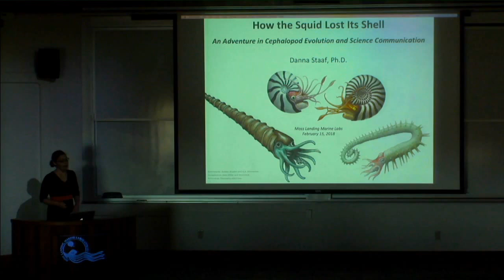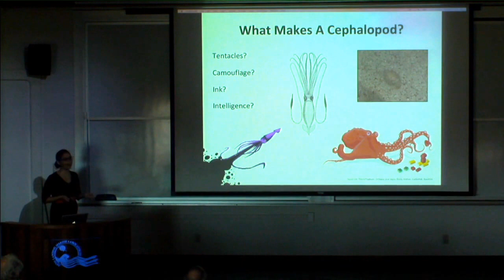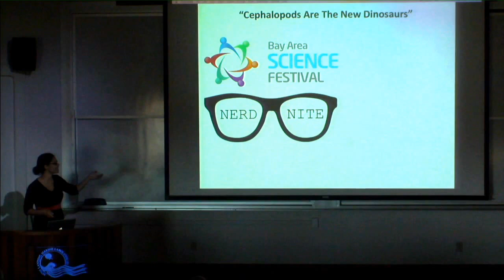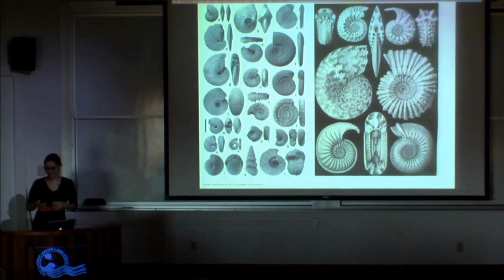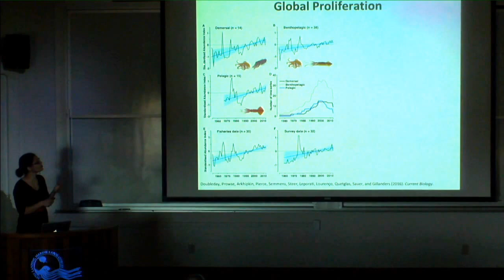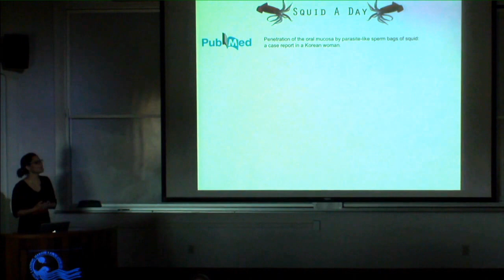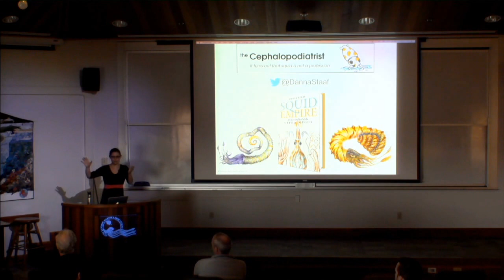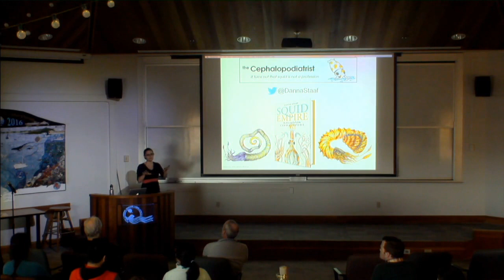Danna Staaf Presents: An Adventure in Cephalopod Evolution and Science Communication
Dr. Danna Staaf

"How the Squid Lost Its Shell: An Adventure in Cephalopod Evolution and Science Communication"

Moss Landing Marine Laboratories Spring 2018 Seminar Series